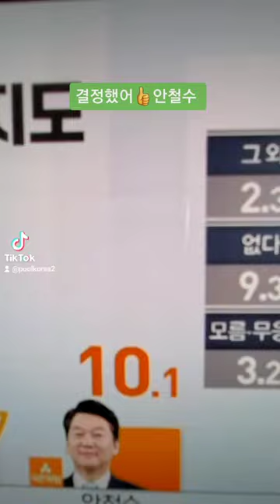결정했어 🎯난 너로❗